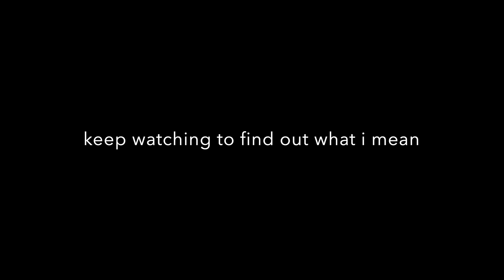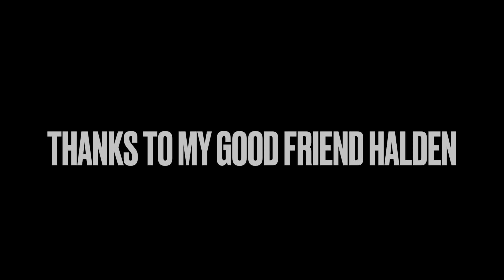i finally found them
this took over 4 hours to find but I finally found them enjoy the video
huge thanks to halden rule for letting me use his music
halden rule ⬇️